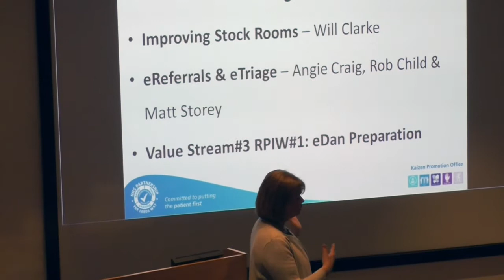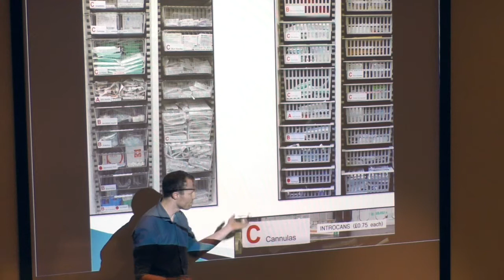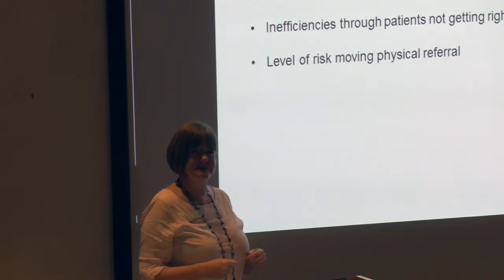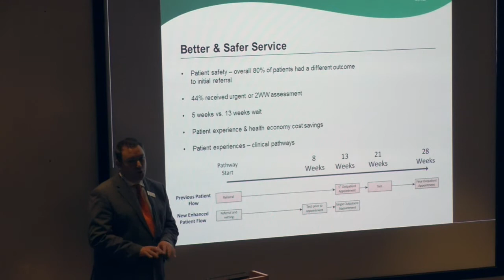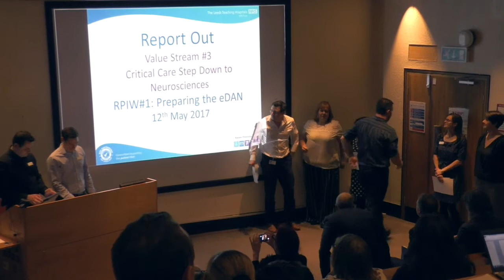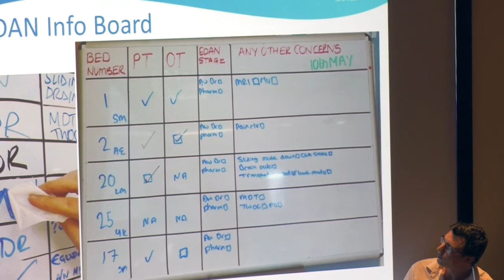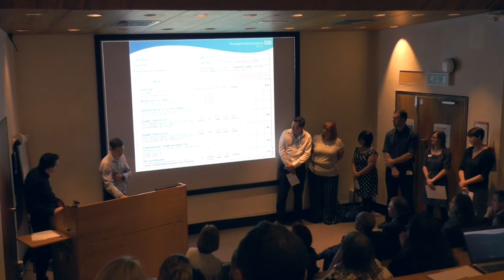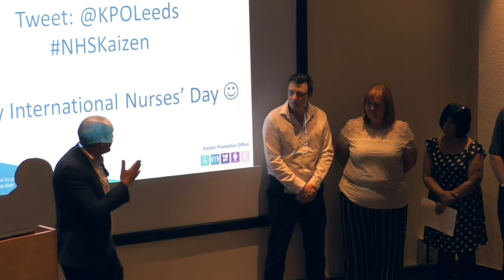Leeds Improvement Method Report Out - 12/05/2017